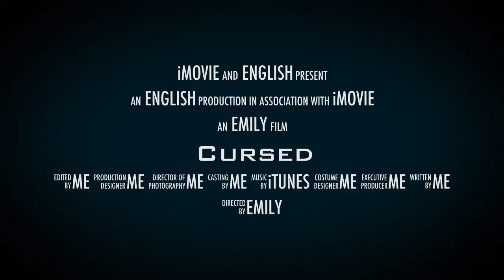Cursed by S.J. West trailer